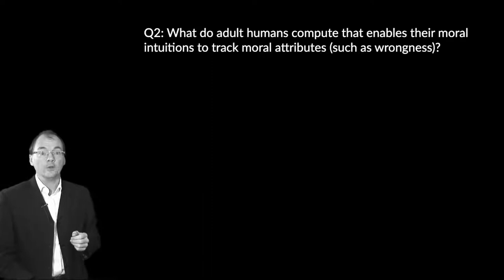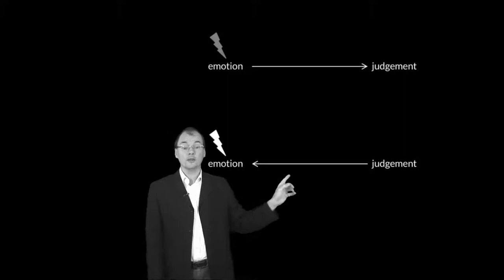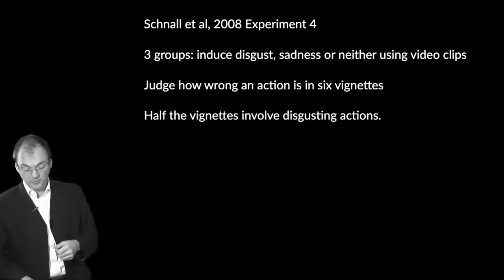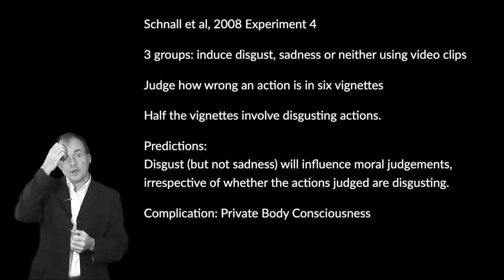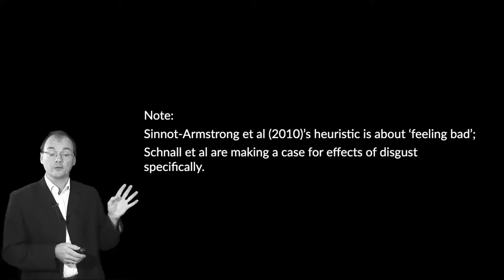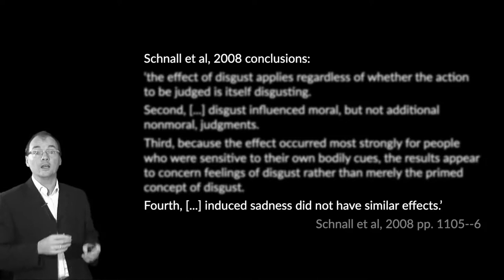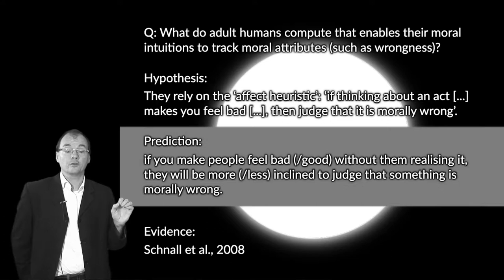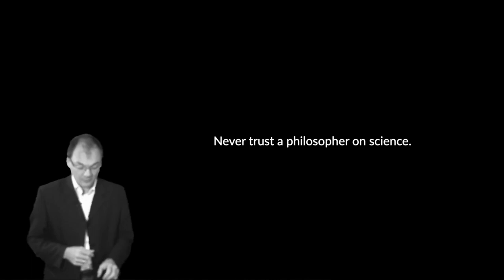Moral Intuitions and Emotions: Evidence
What evidence might support
  Sinnott-Armstrong et al (2010)’s view that unreflective
  ethical judgements are the product of an affect heuristic?